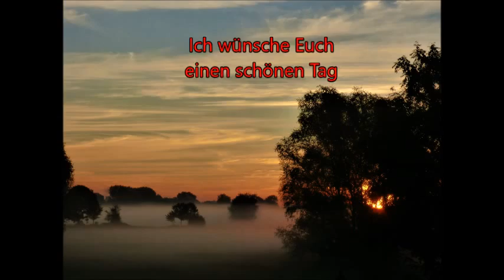Alkohol durch Kaffee vertreiben ?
Weisheiten - lässt sich Alkohol durch Kaffee trinken vertreiben? Bilder / Videos (c) Meine kleine Farm Bilder: Eigene (c) Meine kleine Farm, Pixabay